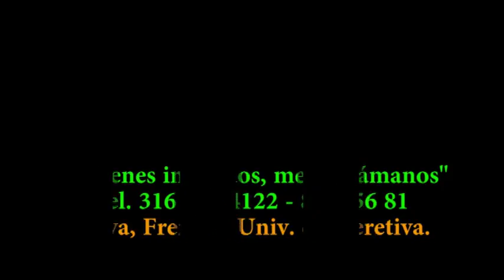Asado huilense y rellenos Bomba en navidad ayp